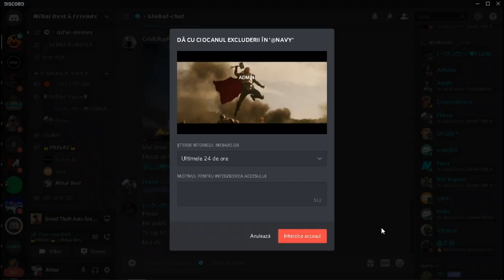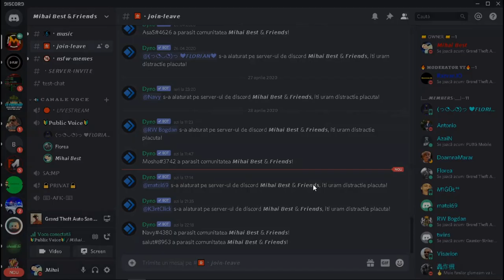4 GUNOAIE DE PE B-ZONE CARE SPARG CONTURI *MERITA VAZUT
(!) CITESTE DESCRIEREA (!)

          SERVER DE SA:MP (DNS): rpg2.b-zone.ro

Profilul meu de FORUM (imi puteti da acolo un PM daca doriti sa-mi spuneti ceva)

(!) PC SPECS (!)

          Specificatii PC: Intel Core i5  8520 U CPU 1.60GHz 1.80GHZ
                                     8 GB
(!)Multumesc pentru timpul acordat citirii descrierii (!)